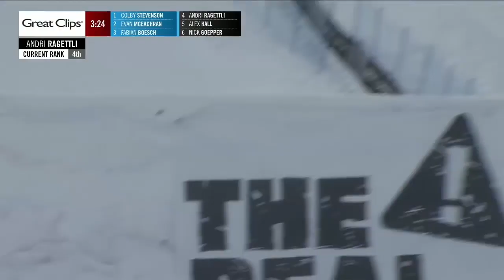Jeep Men’s Ski Slopestyle | X Games Aspen 2020